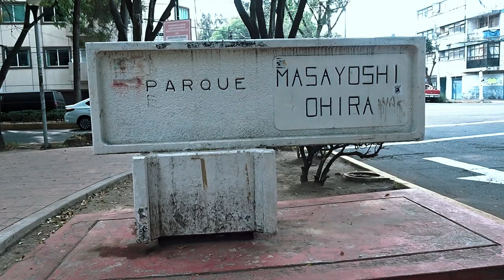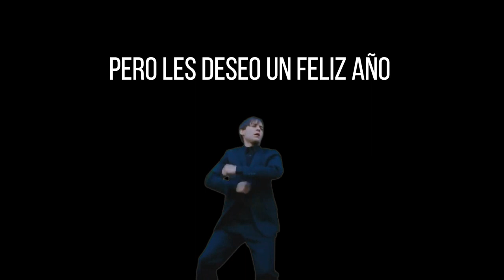PARQUE MASAYOSHI OHIRA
Bienvenidos a un nuevo video y les deseo feliz año nuevo,, en este video nos fuimos al parque japonés Masayoshi Ohira , es un lugar muy hermoso para tomar fotografías y pasar un rato  lamentablemente no pude grabar mas pero eso lo verán en el video.